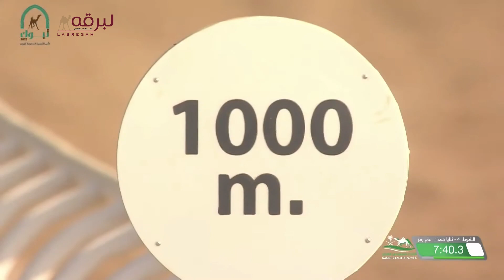ش4 سامرين لـ عبدالله عبيد بالحلوس العامري (كأس الأولمبية السعودية 4-11-2023م) رمز الثنايا قعدان عام